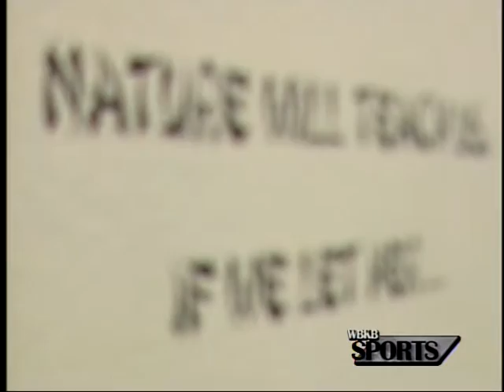Alpena's Karate Kid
Tiffany Cherney hasn't been studying Martial Arts for very long, however, that didn't stop her from taking a spot on USA's World Karate and Kickboxing Team that heads to Dublin, Ireland October 4-9.